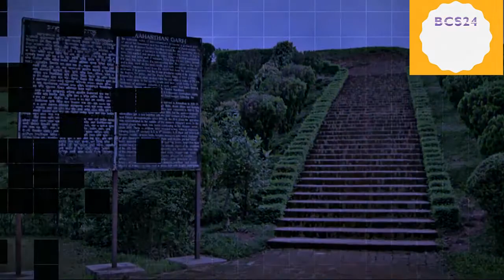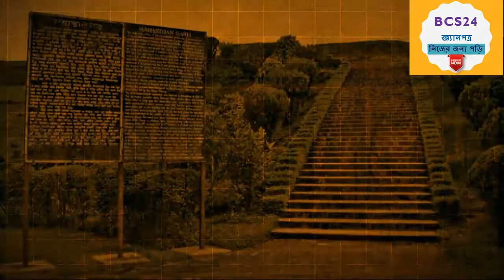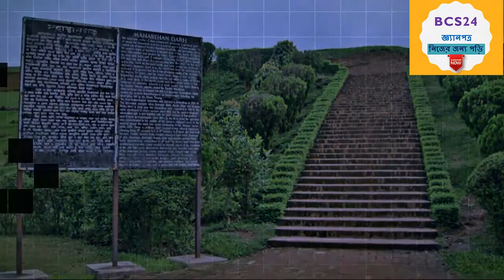Mahasthangarh History in Bangla | মহাস্থানগড় - বাংলার প্রাচীন ঐতিহ্যের ইতিহাস । BCS Preparation 24